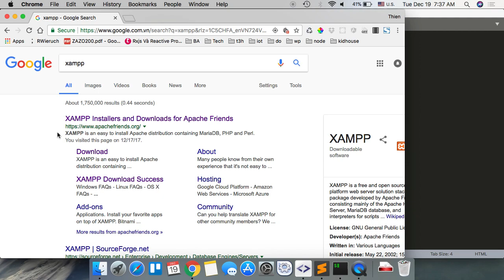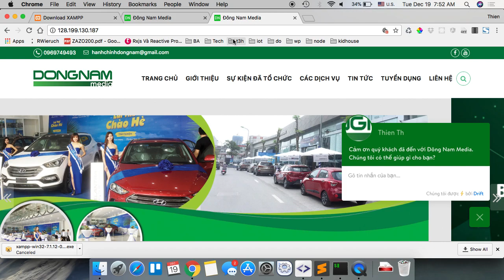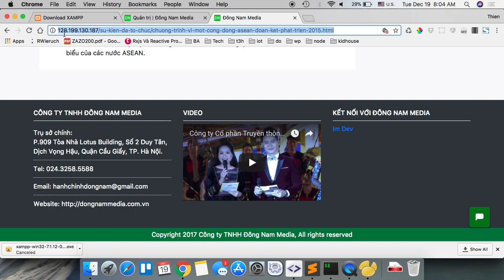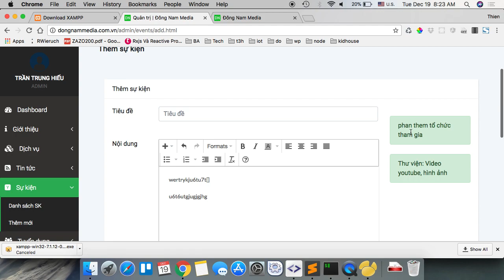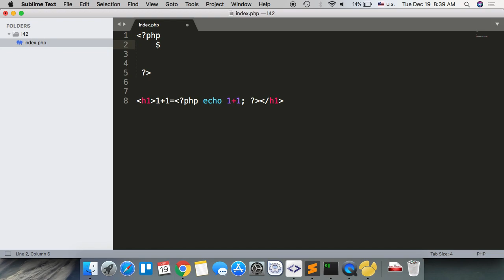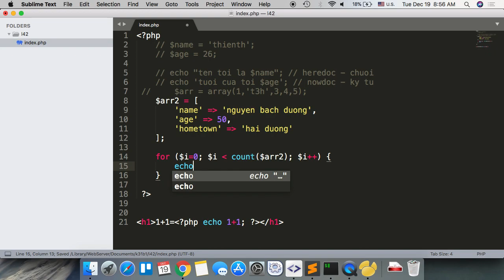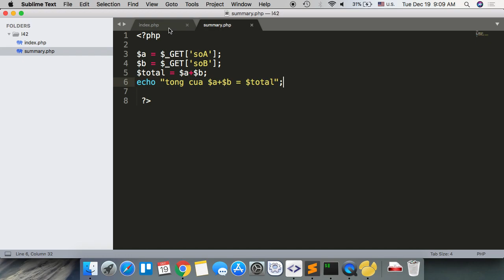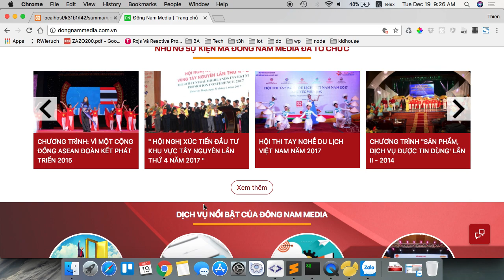k31b1 2017 12 19